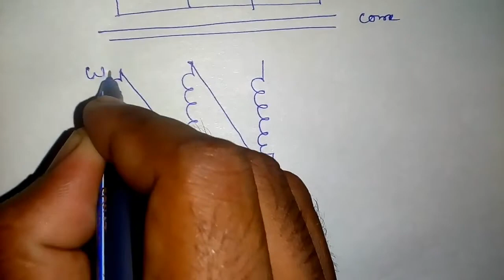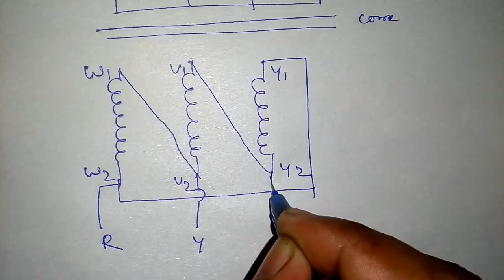STAR DELTA TRANSFORMER CONNECTION DIAGRAM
transformer star delta connection diagram :-

The phase voltage is lower than line voltage in star connection, so the motors or drives connected in star connection runs at lower speed as compared to delta connection. Star Connection is prefferable in transmission system as the voltage insulation required is less. Delta connection is used in Distribution system.In this type of transformer connection, then primary is connected in star fashion while the secondary is connected in delta